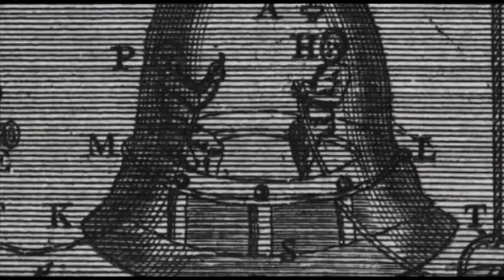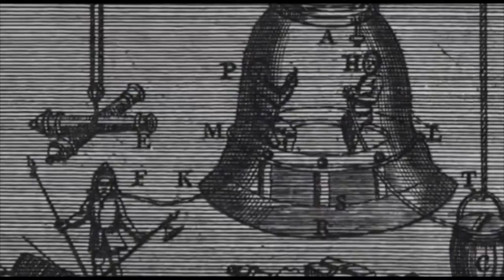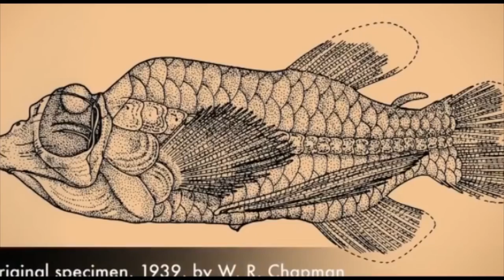S.V. - Liantinis on Love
Experimental Psytrance

Ο Δημήτρης Λιαντίνης (23 Ιουλίου 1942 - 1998) ήταν Έλληνας πανεπιστημιακός, φιλόσοφος και συγγραφέας. Στο ευρύ κοινό έγινε γνωστός το 1998, οπότε και η υπόθεση της εξαφάνισής του απασχόλησε την κοινή γνώμη. Τελικά η σορός του βρέθηκε το 2005 σε μία σπηλιά κοντά στην κορυφή του Ταϋγέτου.

Γεννήθηκε στις 23 Ιουλίου του 1942. Το επώνυμό του ήταν Νικολακάκος, το οποίο άλλαξε για να τιμήσει την ιδιαίτερη πατρίδα του, το χωριό Λιαντίνα της Λακωνίας.[εκκρεμεί παραπομπή] Τελείωσε το εξατάξιο γυμνάσιο της Σπάρτης. Το 1966 αποφοίτησε από το Τμήμα Φιλολογίας της Φιλοσοφικής Σχολής Αθηνών. Από το 1968 μέχρι το 1970 υπηρέτησε ως φιλόλογος στη Μέση Εκπαίδευση στους Μολάους Λακωνίας. Τον Οκτώβριο του 1970 μετέβη στο Μόναχο, όπου παρέμεινε μέχρι το 1972 και σπούδασε τη γερμανική γλώσσα, διδάσκοντας συγχρόνως ως φιλόλογος στο ιδιωτικό ελληνικό σχολείο της Otto Gesellschaft του Μονάχου. Από το 1973 μέχρι το 1975 υπηρέτησε εκ νέου στη Μέση Εκπαίδευση στις Θεσπιές Βοιωτίας. Το 1975 διορίστηκε βοηθός στο Εργαστήριο Παιδαγωγικής του Πανεπιστημίου Αθηνών. Το 1978 έγινε Διδάκτωρ με βαθμό «άριστα» και θέμα της διδακτορικής διατριβής: «Η παρουσία του ελληνικού πνεύματος στις ελεγείες του Duino του Ράινερ Μαρία Ρίλκε».
Υπήρξε από το 1975 μέχρι το 1998 βοηθός, επιμελητής, λέκτορας, επίκουρος καθηγητής και αναπληρωτής καθηγητής της Φιλοσοφίας της Aγωγής και της Διδακτικής των ελληνικών μαθημάτων στον Τομέα Παιδαγωγικής του Τμήματος Φ.Π.Ψ. του Πανεπιστημίου Αθηνών. Το 1978-79 με εκπαιδευτική άδεια παρακολούθησε στο Πανεπιστήμιο της Χαϊδελβέργης φιλοσοφία και συγχρόνως δίδασκε σε εντεταγμένο ελληνικό σχολείο στο Λουντβισχάφεν. Εκτός του Πανεπιστημίου στην Ελλάδα δίδαξε στο Μαράσλειο Διδασκαλείο στη Μετεκπαίδευση των δασκάλων, σε διάφορα ΠΕΚ και στη Σχολή της Αστυνομίας.
Ήταν συγγραφέας εννέα βιβλίων με φιλοσοφικό και παιδαγωγικό περιεχόμενο. Επίσης απέδωσε στην ελληνική το «Ίδε ο Άνθρωπος» του Νίτσε.